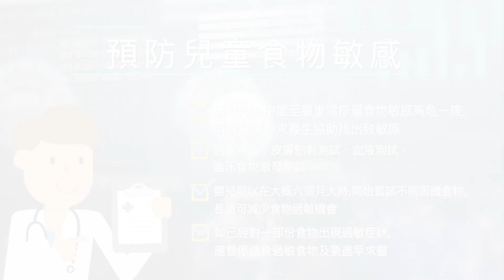Faber 過敏測試, ige過敏測試, faber測試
第一個過敏血液測試在1970年代研發，第一代過敏血液測試將過敏原提取物與固體結合，然後加入患者的血清，再用標記放射性的抗IgE抗體測量。此放射過敏原吸附試驗涉及危險放射性物料，只可在有專門裝備的實驗室進行。

第二代過敏血液測試使用非輻射性測量方法來測試抗IgE抗體，抗IgE抗體的數量可透過量度顏色變化的程度或螢光的強度來決定。

過敏血液測試的最新發展包括使用過敏原分子及納米技術，準確度提高，需要用作測試的過敏原份量大大減少。Faber是過敏血液測試的第三代，由於反應區很小，它能精確測試IgE總量高達45,000 IU/ml的血清。

Faber 過敏測試
第三代及最新一代的免疫球蛋白E (IgE)過敏測試
突破性分子過敏原測試技術
只需 3-5毫升血液
全面超過 150種 致敏原
樣本由意大利團隊進行測試及分析
關於Faber®的科研文獻 (38篇)
科研核心團隊和其過敏原分子的 科研文獻 (198篇)
測試不受藥物影響
採用先進的納米和微陣列技術
測試高達45,000 IU/ml的血清樣本，第二代為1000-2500 IU/ml
報告：大約10- 20個工作日內完成
認證：Faber®得到歐盟 (IVD) 認可的過敏測試。
特別適合異位性皮膚炎患者(嚴重濕疹)
測試由CAAM供應